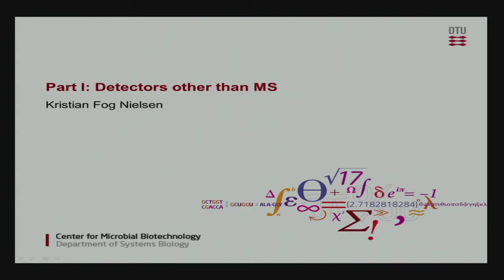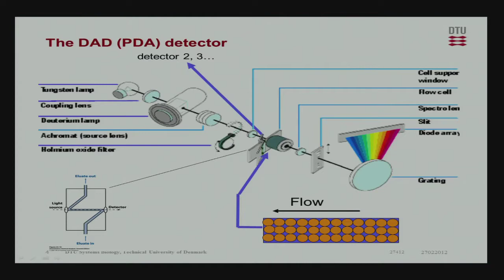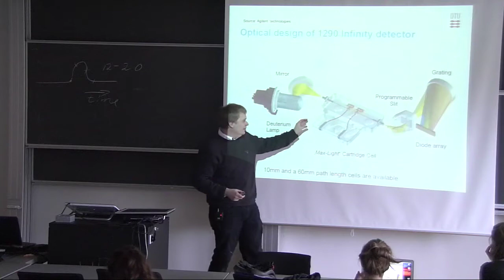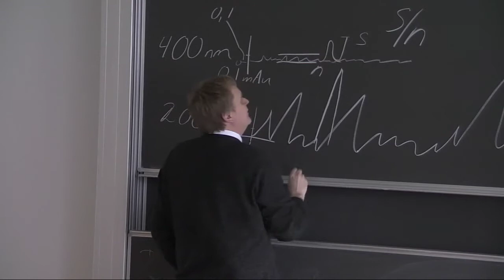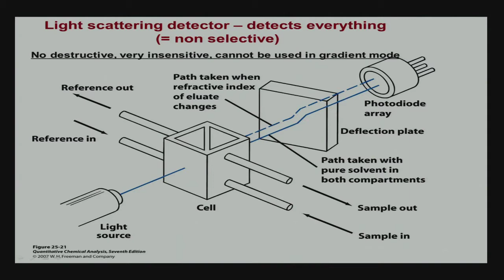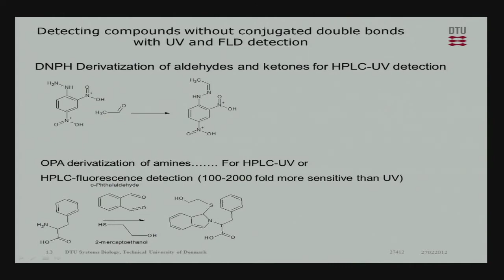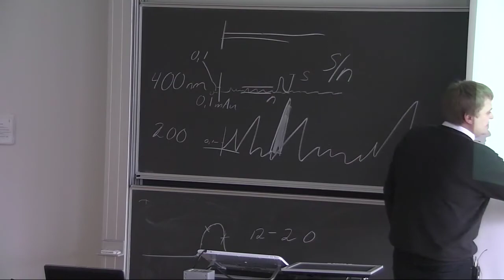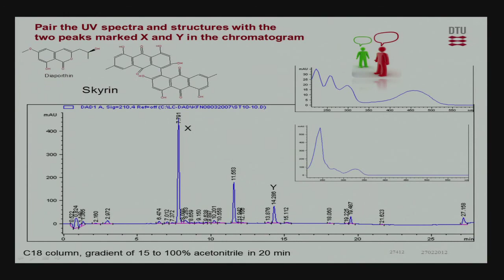Detectors other than MS